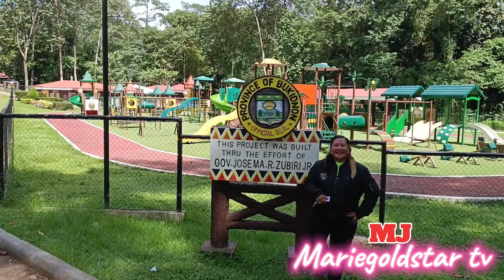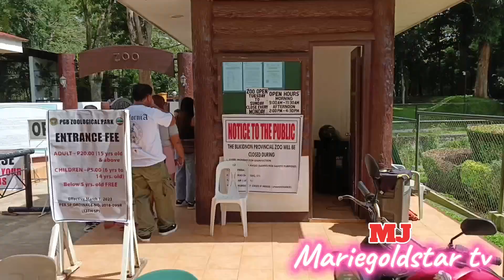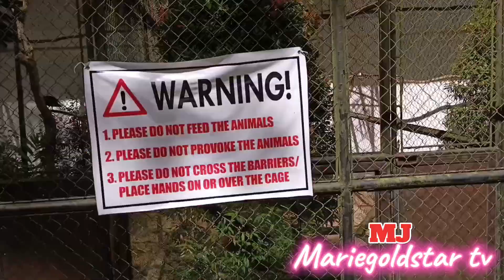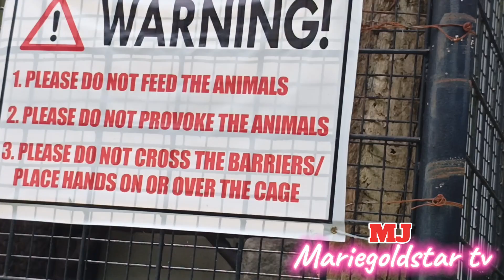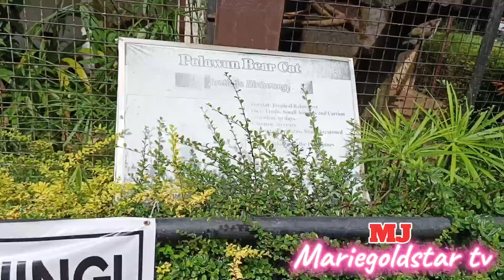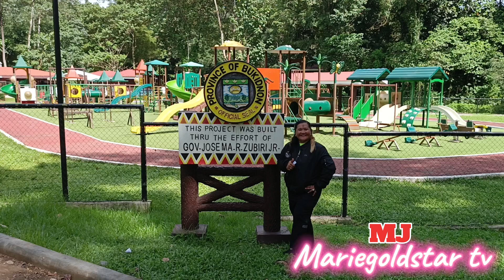GOLDEN PARK 😱 KAAMULAN MALAYBALAY BUKIDNON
Para sa dagdag na impormasyon tingnan niyo nalang at taposin ang kabuuan ng ating vidio hanggang matapos para malaman bakit ito! Golden totoo kaya!? Para palagi kayong aupdate sa ating vidio sa araw araw at kung maaari poydi po nating ishare at huwag kalimutan na maglike👍🥰
Myfbpage mariebustillo( kaastig)
Tiktok Marietheasig( astig)